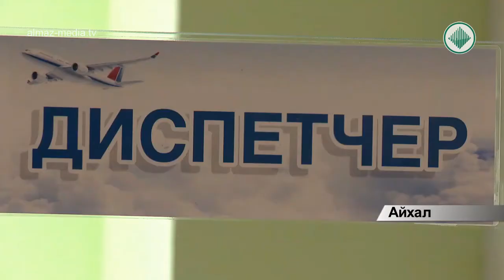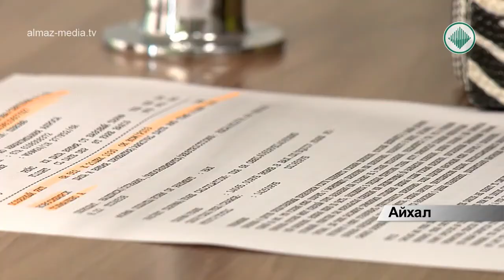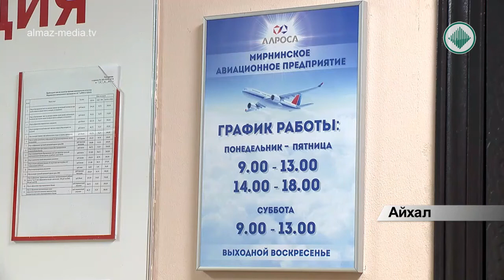Авиакассы в Айхале переехали в новое помещение